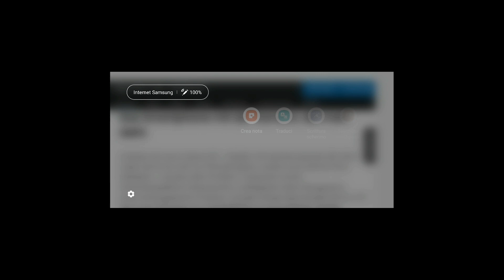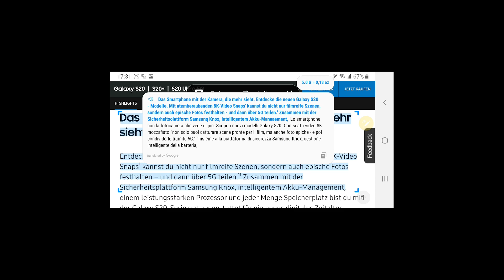Come tradurre testi con Galaxy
Devi tradurre un testo in poco tempo? Ecco come fare con Galaxy